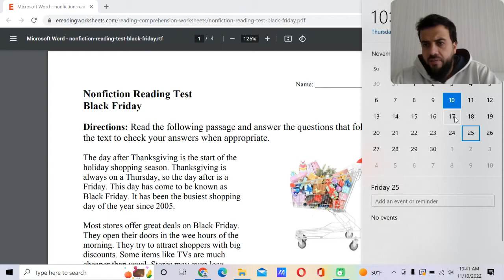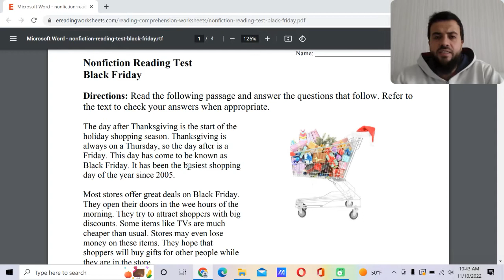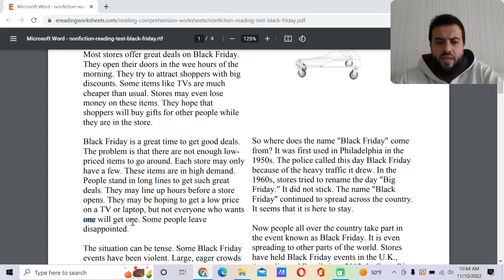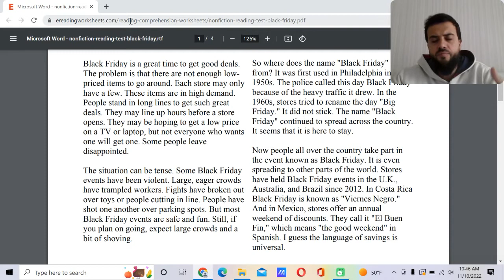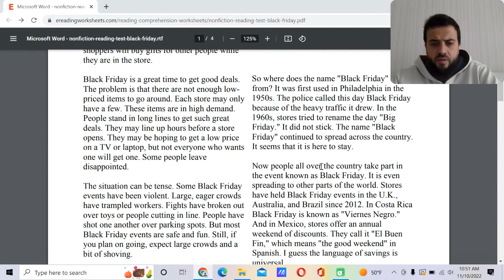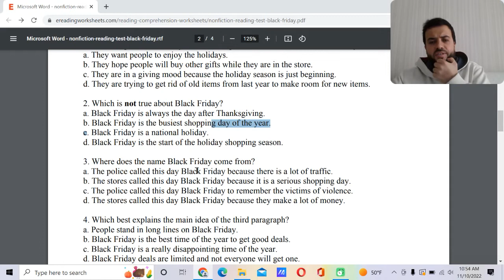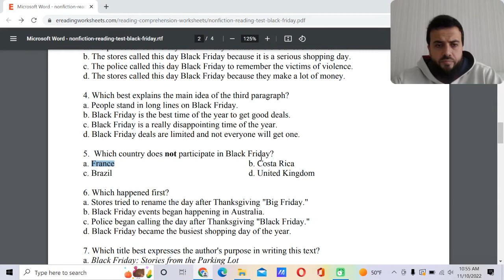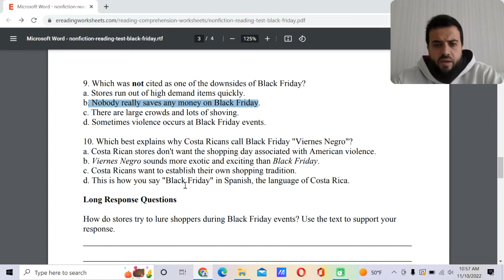Is Black Friday Islamophobic? - Daily English - Day 16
I have seen a lot Muslims who think that this day was named Black Friday because of Islamophobia, so is it true ? watch the video
the link to the reading :